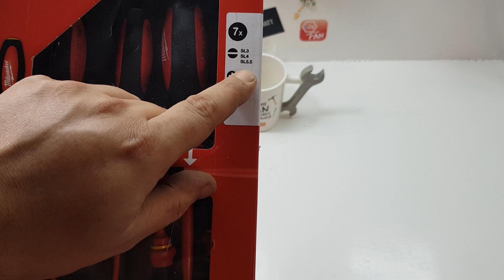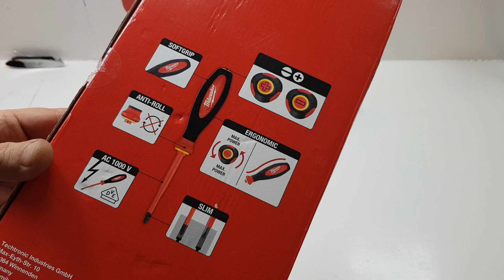Unboxing Set Surubelnite Izolate 7 Piese VDE 1000V Milwaukee Slim pentru electricieni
LUNI-VINERI 9:30-16:00

Protectii AFDD

Norme,standarde si formule